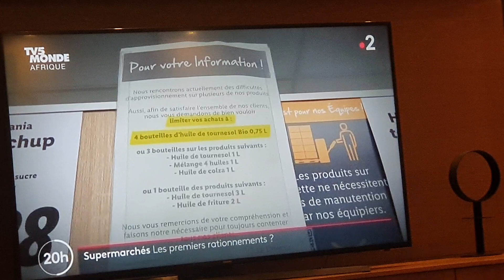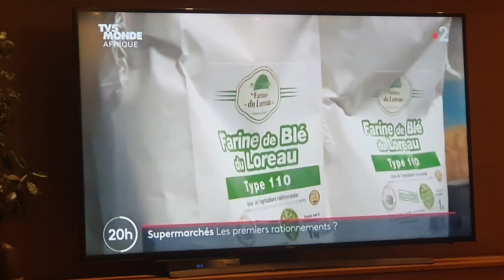Jo Mallel. TV5 Stationnement Huile de Soya...31 Mars 2022